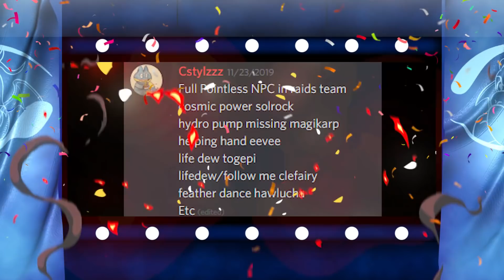FULL WORST MAX RAID BATTLE TRAINER TEAM!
Worst Max Raid Battle Trainer Team! What Trainer Is the WORST ?